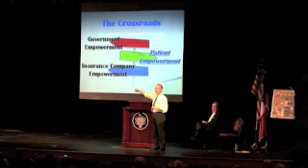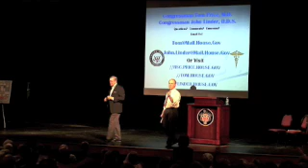Rep. Tom Price Holds Town Hall Meeting in Gwinnett County, Georgia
Rep. Tom Price (R-GA) holds a town hall meeting in Gwinnett County, Georgia to discuss health care, economic woes and the overreaching federal government.  (September 3, 2009)